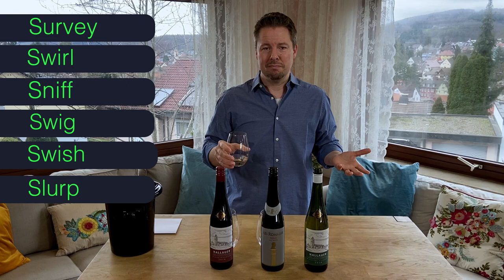How To Taste Wine - Step By Step - Tasting Wines From Switzerland.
Why do people do all that crazy stuff before drinking their wine? Barron explains each step in the wine tasting process while tasting wines from Switzerland for the first time.
Survey, Swirl, Sniff, Swig, Slurp, and most important, Size it Up!

As Always, Drink What You Like!

2018 Hallauer Riesling - Silvaner
Grape Varietal: Riesling & Silvaner
Denner (Switzerland) 6,90€

2017 Les Romains Dole
Grape Varietal: Pinot Noir & Gamay
Denner (Switzerland) 7,75€

2018 Hallauer Blauburgunder
Grape Varietal: Blauburgunder
Denner (Switzerland) 6,90€